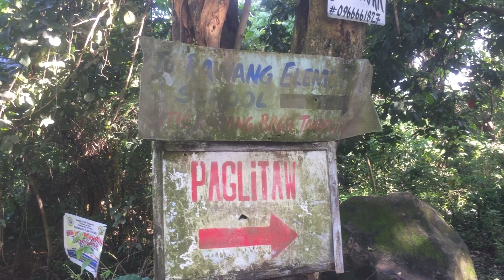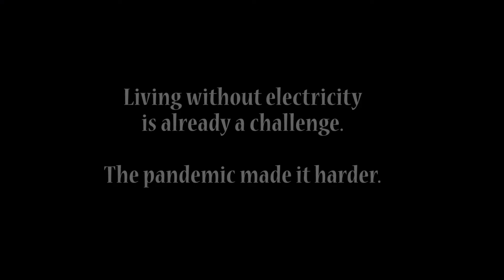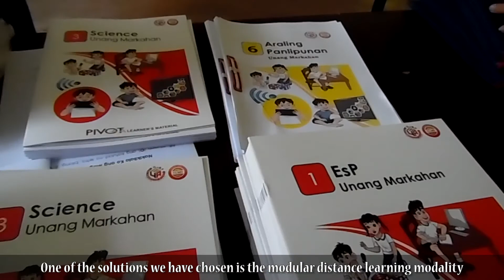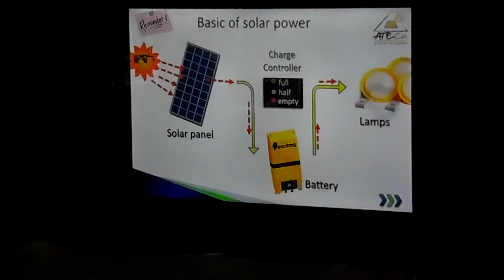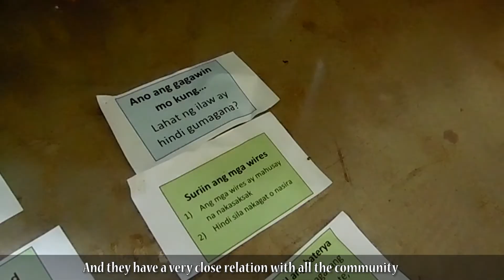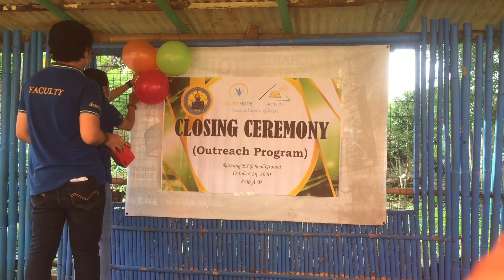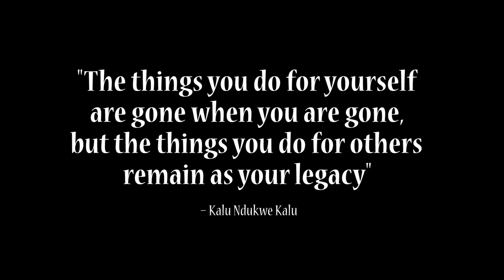Project Tanglaw Batch 2 Documentary (w/ English Sub)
Project Tanglaw Batch 2 is a joint initiative of Solar Hope, ATECO, Rawang ES, Ingram Micro and Community Champions to install 170 solar home systems to Sitio Rawang and its nearby communities. Its goal is not only to light their homes but to also help the families cope with the pandemic and the distance learning education.

Solar Hope is an NGO that provides solar and sustainable solutions to marginalized communities in the Philippines.